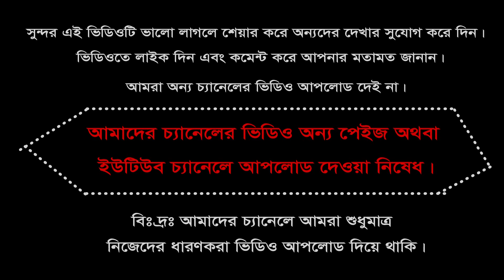তিস্তা ব্যারেজ | তিস্তার পানি | Teesta Barrage | teesta barrage project bangladesh | Travel Vlog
তিস্তা ব্যারেজ | তিস্তার পানি Teesta Barrage teesta barrage project bangladesh Travel Vlog teesta river india bangladesh teesta river in bangladesh tributaries of teesta river Nil Bangla Documentary Nil Bangla Creators
অন্যান্য সময়ের চেয়ে বর্ষায় ভ্রমণ অনেক উপভোগ্য, প্রকৃতি এ সময়ে সজীবতায় ভরে ওঠে ।
বর্ষা মৌসুমে এলে দেখা যায় ভারতের গজলডোবা থেকে ধেয়ে আসা প্রবল তিস্তার ধারা মিশেছে এখানে। তিস্তায় গ্রীষ্মকালে ধু-ধু বালু চর হলেও বর্ষাকালে এ দৃশ্য অপূর্ব। তিস্তা নদীর স্পেশাল হচ্ছে বৈরালি মাছ । টাটকা মাছ কিনতে পারবেন নৌকায় ভ্রমণ করা জায়